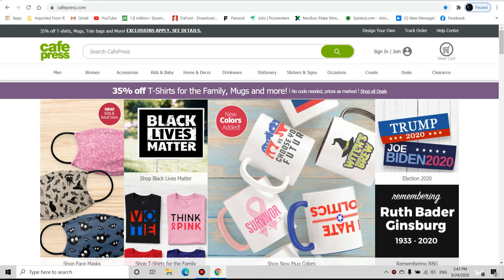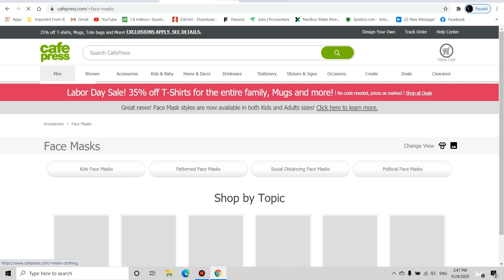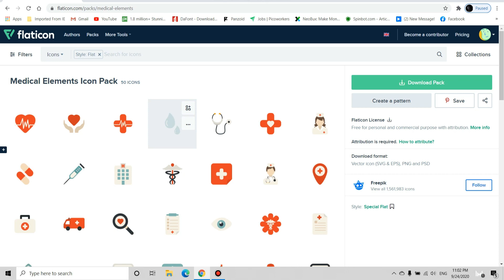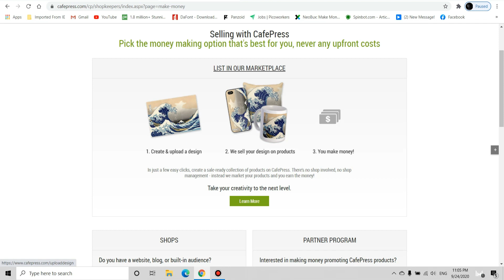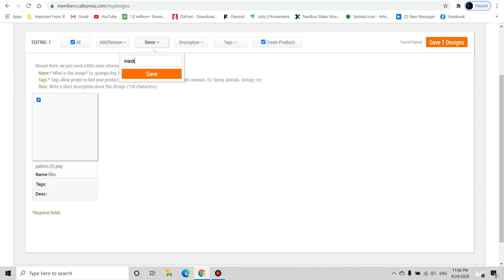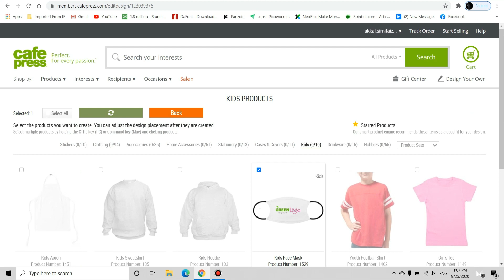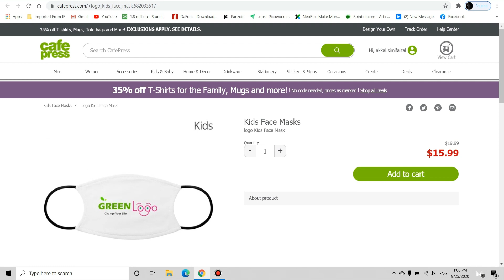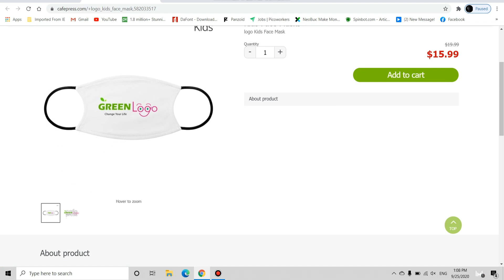Face Mask Design || 2020 New Money Making Website Malayalam || ഫേസ്‍മസ്ക് ഡിസൈൻ ചെയ്തു വരുമാനം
Here I am Showing How To Design Facemask With In Two Seconds  Then Just Upload This Website And Make Money Easley  ...

query solved:-
Tiptok Malayalam
Face mask design malayalam
Mask Selling Malayalam
. partime
. make money online malayalam 2020
. online money
. how to earn online in malayalam
. part time jobs in good websites
. online earning
. earning apps
. paytm cash
. easy way for online money making
. online part time jobe
. online part time jobe malayalam
. online part time jobes malayalam 2020
. part time job malayalam 2020
. Daily cash
. Daily money
. Tricks malayalam
. money trick
.Tiptok malayalam
. moneymaking app
. home business
. home based business
. online job
. passive income
. make money online 2020
. how to
. kerala
. best money making apps malayalam 2020
. . best money earning apps in malayalam 2020
. passive income
. new money earning app 2020
. work from home app malayalam 2020
. online part time jobes
. online part time jobes malayalam
. part time jobes in online
. online part time jobes in malayalam
. work from home online jobes
. work from home online jobes 2020
. online part time jobes 2020
. best money making apps and website malayalam 2020
. best money making apps and website malayalam
. real online part time jobs
. real online part time jobs 2020
. genuine part time jobs in online
. real online part time jobs 2020 malayalam
. genuine online part time jobs
. trusted online part time jobs
. trusted online part time jobs 2020
. trusted online part time jobs 2020 malayalam
. genuine online part time jobs 2020 malayalam
. money
. 2020 best money earning website malayalam
. 2020 new money making website malayalam
. 2020 new today launched money making website malayalam